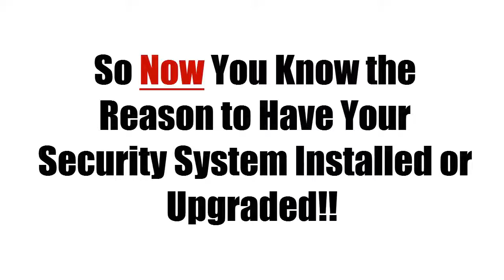Laird & Son Intro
How Secure is your business?...Is it very secure?...or do you just think its secure? Laird & Son has been in business since 1948 and have always serviced the Toronto area. We are a family run business and we plan on staying that way. Our 2014 security system replacement will do so much more than that old 2011 system will do. Your business deserves the best protection available. Step it up today with Laird & Son.